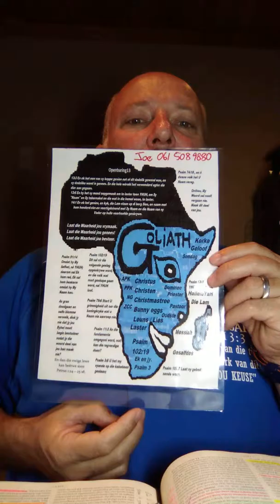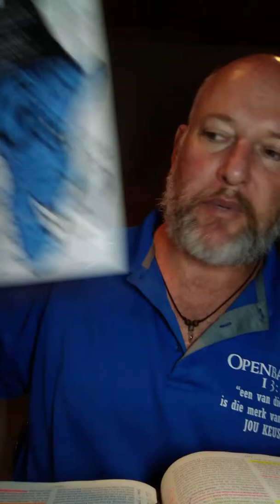Ark se deure kan geseel word tussen 8 & 22ste van Mei.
Geboorte van die jongste Lourens saam met oudste de Klerk. Laaste 100% Koneksie.